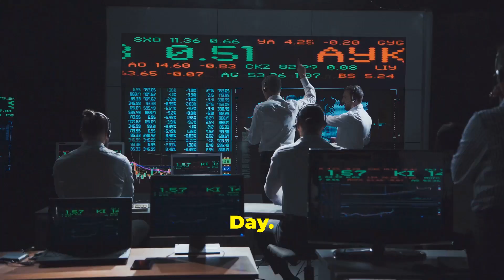Indian Stock Market CLOSED Today! (May 20th, 2024) - What to Expect When They Reopen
The Indian stock exchanges, NSE and BSE, were closed today, May 20th, 2024, due to the fifth phase of voting for the Lok Sabha elections in Mumbai. This marks the second market closure this month, following the May 1st closure for Maharashtra Day. The stock market is set to resume trading on May 21st.